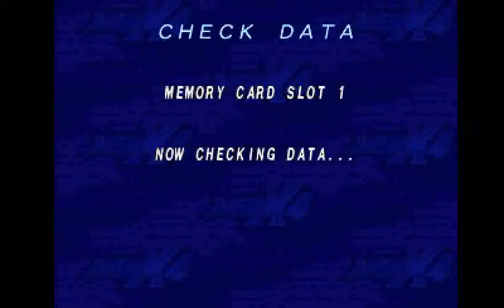Mega Man X4 (PS1) - Split Mushroom (Bio Laboratory) (X)